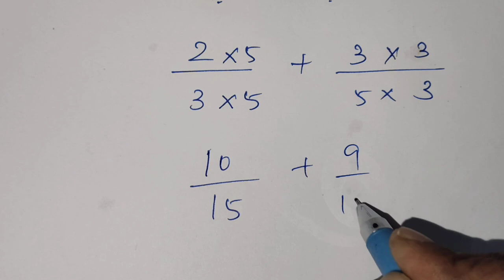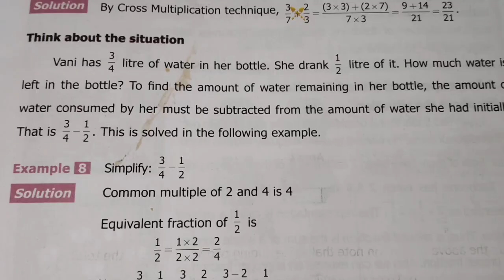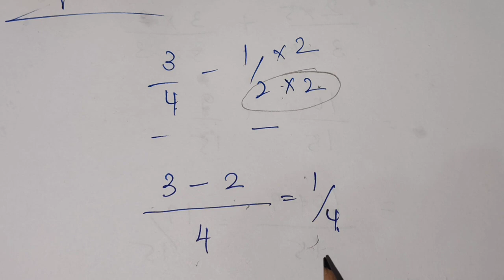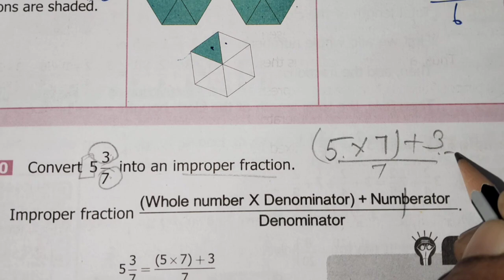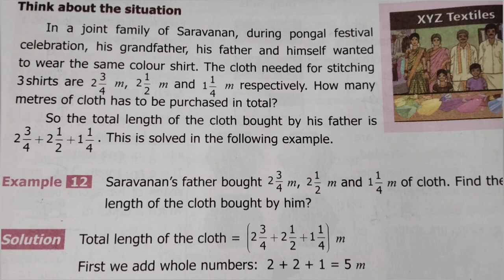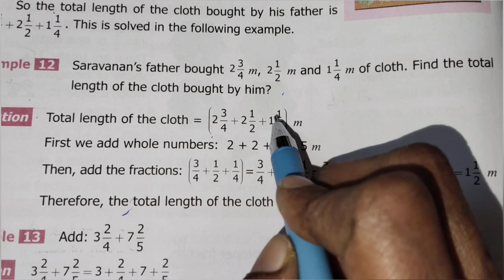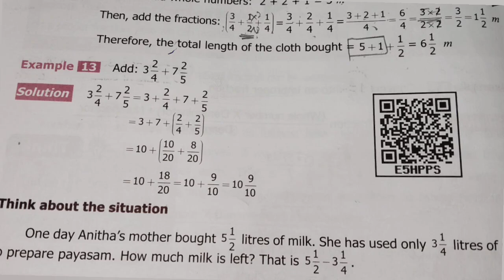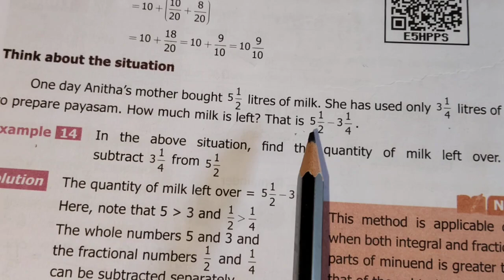6th maths term -3 chapter -1 FractionsExample 6 to 15 P.No.8 to 13